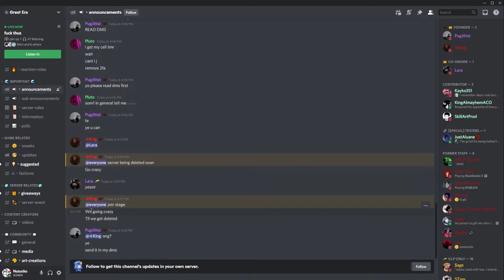IS ONEsea GONE?! 😢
In today's video I'll be showing what the status of ONEsea's game and Discord server is.